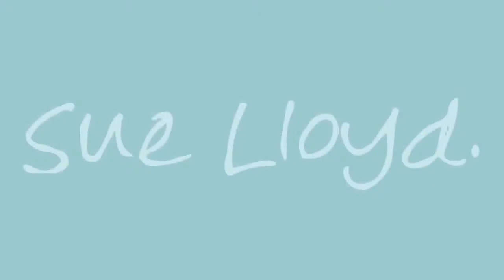Introduction to TCRW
TCRW.co.uk – This website is designed to provide teachers, parents and interested adults with an understanding of synthetic phonics, the reasons why some children find learning to read difficult and what can be done about it.